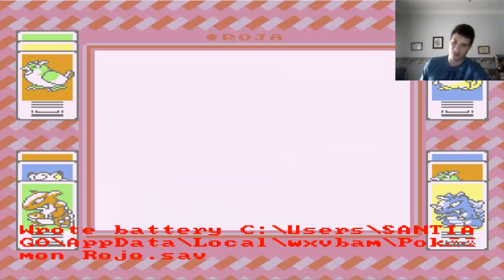Pokémon Rojo En 2.0 | GameBoy Color | Capitulo 13: ''¿Qué Somos? CAMPEONES!''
Léeme! Tengo Información que te puede interesar! Y ES GRATIS SOLO CON UN CLICK!

Último Episodio de este GRAN GRAN GRANDÍSIMO juego creado por Nintendo en colaboración a Game Freak, este Juego Japones es uno de los primeros juegos que.. Marcaron el comienzo de una Saga... Inolvidable... a mi parecer... si no has jugado nunca a Pokémon... MERECES LA MAS OSCURA DE LAS TORTURAS! si veo que os gusta, al terminar este Subiré su competidor Pokémon Azul y si os gusta esa pues Pokémon Amarillo y así hasta que decidáis parar, Hasta aquí ha llegado la serie de Pokemon Rojo espero que os haya gustado chicos y Nos vemos en la siguiente serie!

Si te Gusta Pokémon, Y Te Gustan los Retos, Esto es para ti, El RetoTSP que Organiza @TodoSPokemon, Consiste en pasarse el juego Con Un Solo Pokemon, Yo por Ejemplo me lo he pasado, Con Un Pidgey aqui la muestra es algo difícil, Pero Si te Gustan los Desafios esto es para ti, para cualquier duda, poneros en contacto con @TodoSPokemon, Ademas Tiene Fantásticos Premios No Te lo puedes Perder!